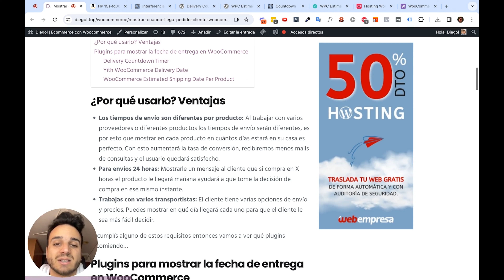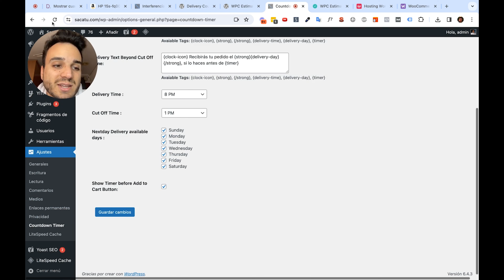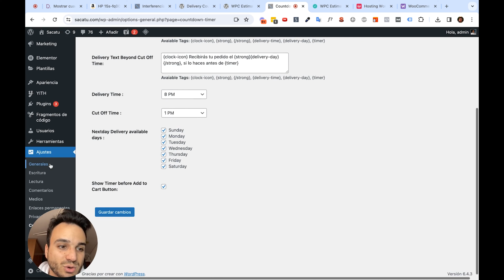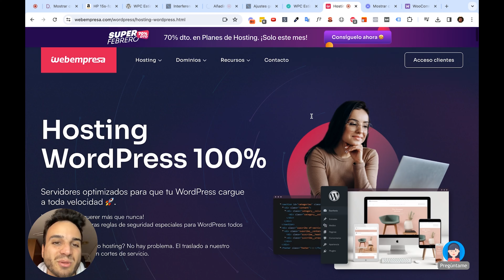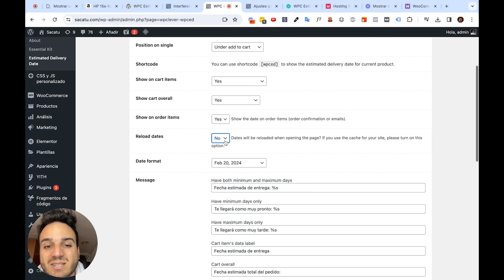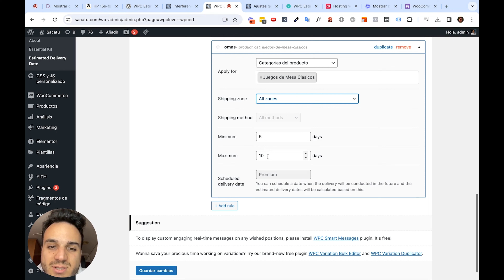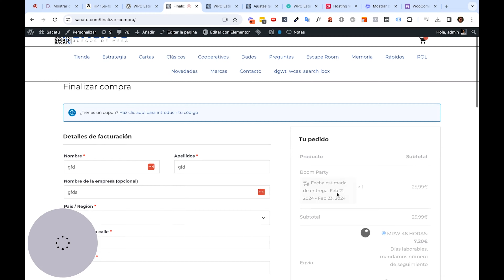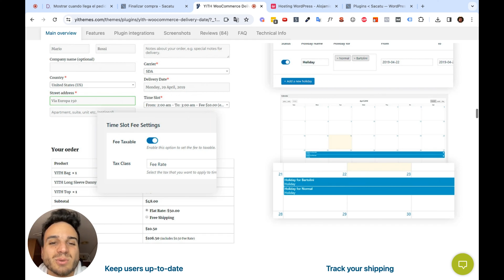📅Mostrar fecha de entrega del envío en WooCommerce GUIA COMPLETA | Con cuenta atrás | Plugin Gratis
Descubre cómo mostrar en los productos la fecha de entrega de forma condicional... categorías, atributos, stock, etc. Con dos plugins gratis y uno premium. La mejor opción para mostrar cuando llega un pedido en WooCommerce al estilo Amazon.

00:00 ¿Por qué poner fecha estimada de entrega?
01:58 Plugin gratis solo envíos 24 horas: Delivery Countdown Timer
06:11 MEJOR PLUGIN: WPC Estimated Delivery Date for WooCommerce
13:50 Plugin premiun opcional